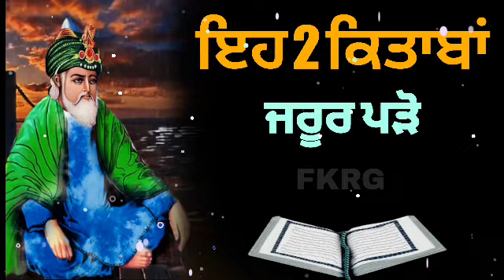ਇਹ 2 ਕਿਤਾਬਾਂ ਜਰੂਰ ਪੜੋ | Must Read These two books | Ghous pak sarkaar books